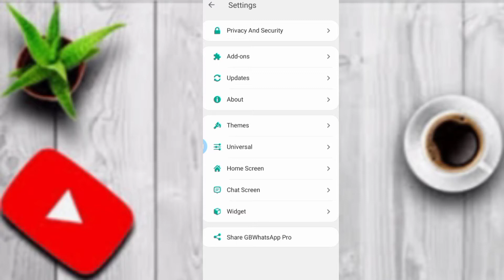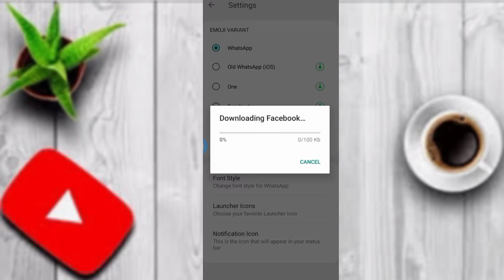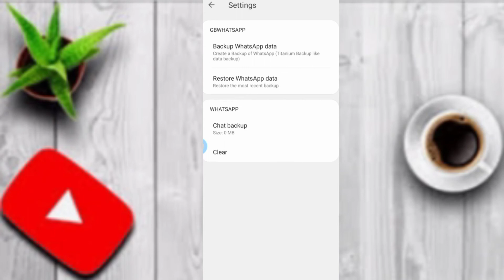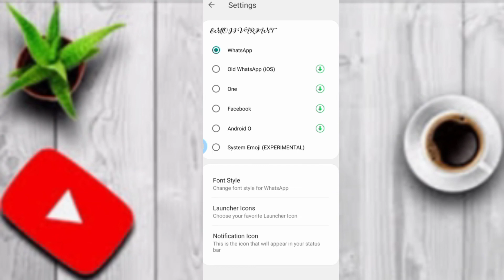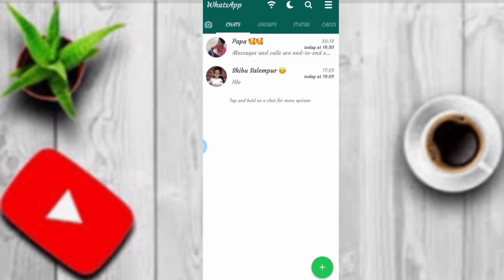Top 10 🔥 GB whatsapp latest new features // chat lock,font style,Enable always online,lastseen,updat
Hello dosto

 aaj ke is video me aapko hum batane wale hai GB whatsapp latest top 10 features ke bare me
chat lock jise aap kisi se bhi agar chat karte hai toh aap chahe toh us chat ko lock kar sakte hai
eske baad aap chahe toh apne font style ko change kar sakte hai

Toh friends is video ko pura dekhiyega

whatsapp kaise download kare
whatsapp login kaise kare
whatsapp buisness
whatsapp new features
whatsapp latest version
whatsapp latest news
whatsapp latest updates
whatsapp status video kaise download kare
whatsapp buisness New tricks
GB whatsapp download link 2021
GB whatsapp latest version download
GB whatsapp latest updates download
GB whatsapp link download
how to download GB whatsapp download
how to download GB whatsapp 2021
how to block GB whatsapp ads
GB whatsapp latest version features
GB whatsapp latest updates features
GB whatsapp latest news features
GB whatsapp group
GB whatsapp lock
GB whatsapp chat lock kaise kare
GB whatsapp font style
GB whatsapp status download
whatsapp login
GB whatsapp login
GB whatsapp Google drive backup
gb whatsapp login kaise karen
gb whatsapp login nhi ho raha hai
GB whatsapp login problem
GB whatsapp me mega login kaise kare
GB whatsapp settings problem
GB whatsapp login id problem
GB whatsapp 5 new update
GB whatsapp 5 new features
GB whatsapp last seen
GB whatsapp clear all chats
GB whatsapp latest version 5
GB whatsapp latest 5 update
GB whatsapp latest 5 version
GB whatsapp video call
GB whatsapp chat read
GB whatsapp chat block
GB whatsapp chat lock
GB whatsapp font style change
GB whatsapp font colour
GB whatsapp download status
GB whatsapp status save kaise kare
GB whatsapp kisi ke chat ko lock kaise kare
GB whatsapp enable always online
GB whatsapp enable always online kya hai